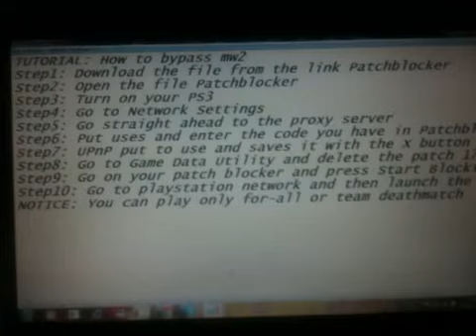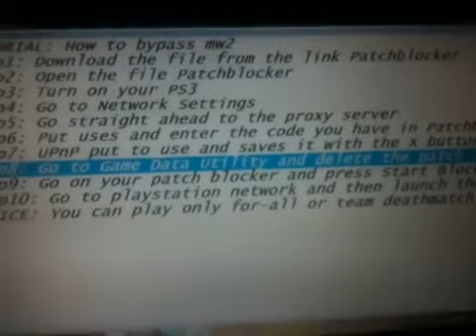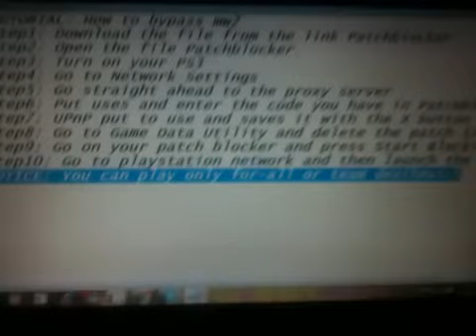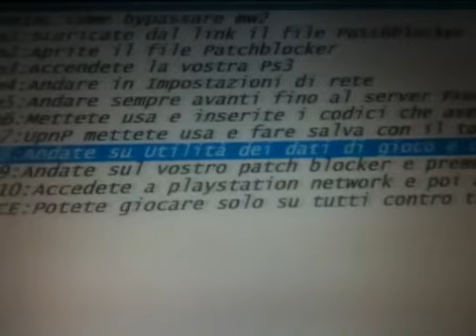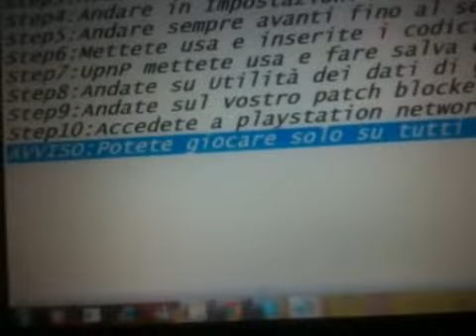TUTORIAL:How To bypass mw2 The {TL} {Subscribe}